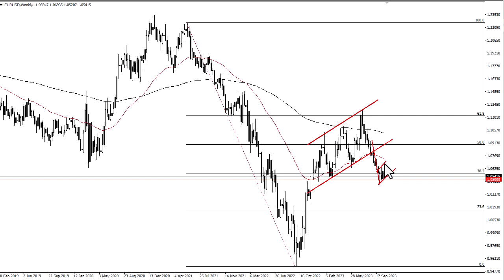EUR/USD Technical Analysis for the Week of October 31, 2023 by FXEmpire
The euro initially tried to rally during the week, but then gave back significant amount of gains by the end of the week.